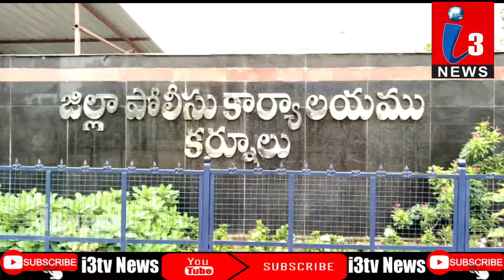కర్నూలు_పోలిసుల ఆయుధాల ప్రదర్శన